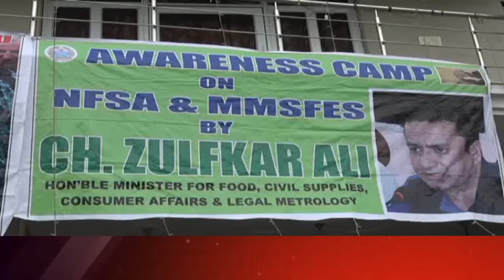F&S Minister Ch Zulfkar Ali addresses awareness camp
| Excelsior News |